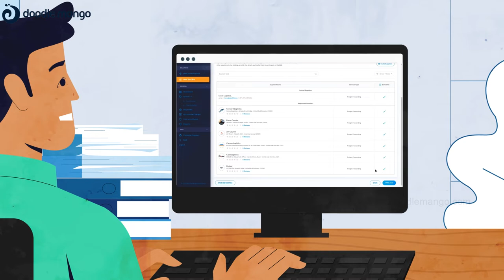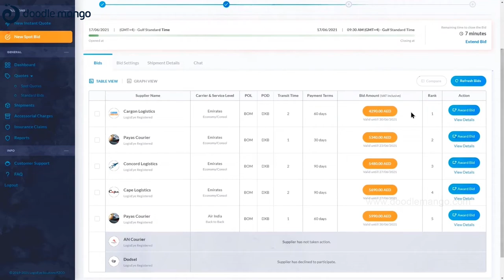2D Animated Explainer Video | LogisEye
As the famous quote says, “The line between disorder and order lies in logistics.” Likewise, a clear animation video defines a better promotion for your services, similar to this animated explainer video presented by DoodleMango